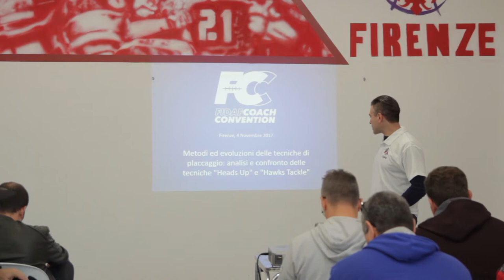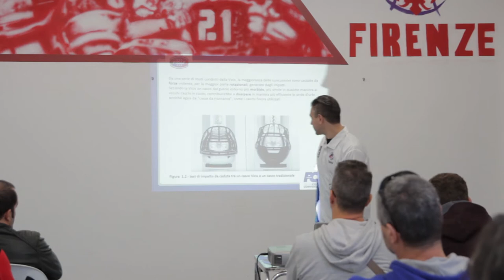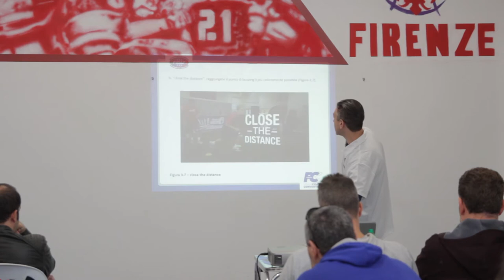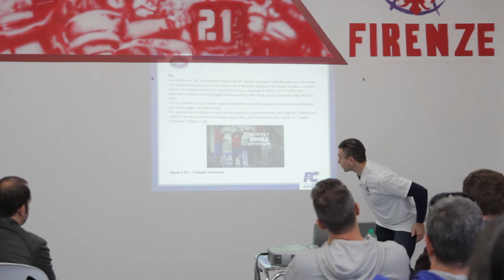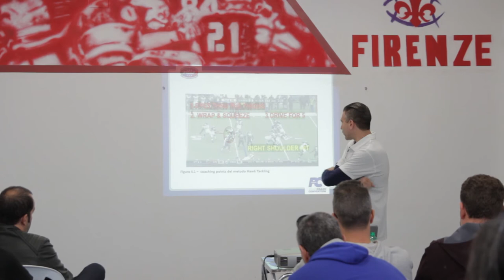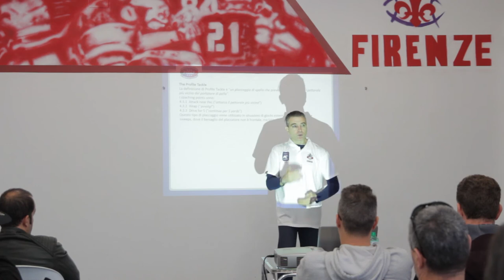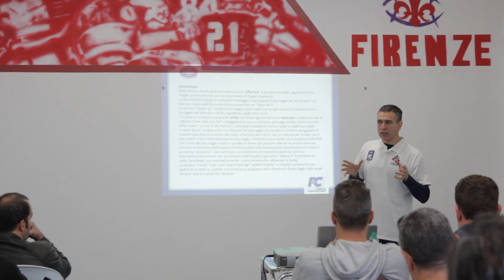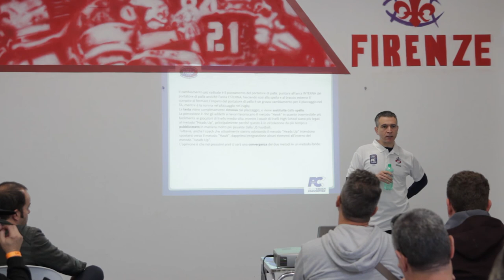Sergio Viotti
Confronto bibliografico fra i metodi di placcaggio "Heads Up" "Hawk Tackling"